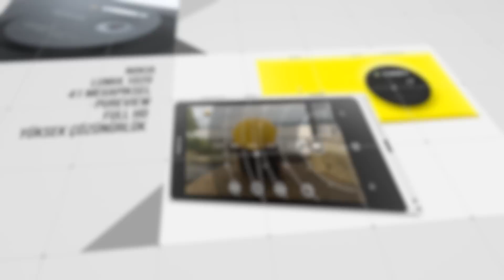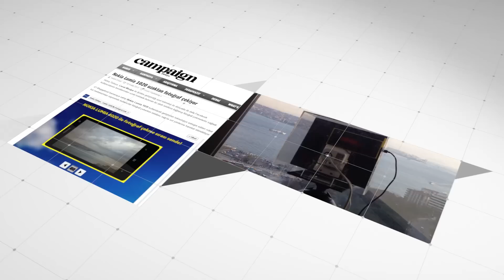Nokia Lumia 1020 Robotik Fotoğrafçılık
Projede 41 megapiksel kameraya sahip olan Nokia Lumia 1020'ye kullanıcılar, telefondan uzak olmalarına rağmen Facebook üzerinden bağlanabiliyor ve boğazın fotoğrafını çekebiliyor. Bu robotik fotoğrafçılığın arkasındaki teknoloji ilk kez kullanılıyor.